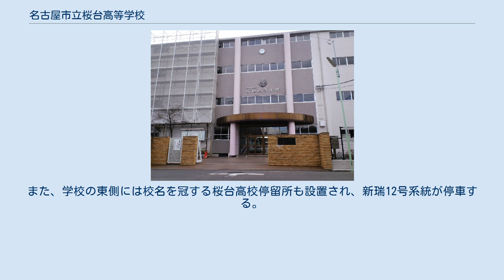名古屋市立桜台高等学校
名古屋市立桜台高等学校（なごやしりつ さくらだいこうとうがっこう）は、愛知県名古屋市南区霞町にある公立高等学校。
地元では単に桜台または桜台高校と略される。
 愛知県公立高等学校入学選抜試験においては、尾張学区第2群Bグループに属する。
授業時間は非常に珍しい46分授業×7時間という形態を取っており、授業の間の休憩時間は9分しかない。
数年前までは学内に食堂があったが、廃止された。
 なおこの高校には普通科とファッション文化科の二つの学科がある。
また普通科とファッション文化科を同時に受けることはできない。
 2002年度入学生より、文系では地理歴史・公民科の必修科目が変更となり、従来の世界史Bから、倫理・政治経済となった。
世界史は従来より2年で履修しているため、3年生の必修科目未履修問題が生じたことはない。
数学は前倒しで授業内容を行っており、1年の終わり頃から数学II、2年の終わり頃から数学IIIの内容を学習する。
芸術科目は1・2年で履修し、音楽・美術・書道の中から選択する。
 2012年度入学生より教育課程がリニューアルされ、2年で文理選択を行うようになった。
 1951年8月18日に、当時在籍していた男子生徒が校庭から平安時代の住居跡を発見した。
この遺跡は現在桜台高校遺跡という名前がつけられている。
 2014年、創立90周年を迎え、桜朋館にて記念式典が行われた。
 年に一度、ファッション文化科によるファッションショーが行われている（第1回は1954年2月24日に開催）。
近年、文化祭、体育祭、後夜祭をまとめて、桜舞祭（おうぶさい）と呼ぶようになった（現在体育祭は1学期に行われている）。
また、年に2回球技大会が行われている。
現在も県内ではトップクラスの強豪。
過去にインターハイ5連覇した記録は今も尚、抜かれることのない不動の記録である。
今まで獲得した全国タイトルは、全国高校最多の計20回（インターハイ9回、国体11回）である。
 ダンス部やアウトドア部も全国大会への出場経験がある。
他にも、多数の運動部や文化部が存在する。
柔道部は存在しない。
 運動部 文化部 準部・同好会 1番から5番まであるが、通常は1番のみが歌われ、桜朋館（体育館）の壁に掲載されている歌詞も1番のみである。
 始業式・終業式などで斉唱する際はブラスバンド部が伴奏を行い、舞台では合唱部が歌う。
1番から5番の歌詞の終わりはすべて、「我等が母校桜台」となっている。
作曲家の熊谷賢一が当時菊里高校1年次在学中に作曲した。
作詞は当時の桜台高校英語科の男性教員、藤代治秀である（出典：桜台高校広報紙「図書館の窓」2011年度版第3号）。
 校章、体操着、体育館シューズ、スリッパなどは学年によって色が異なり、エンジ色、緑、青の3色が使われている。
2014年（平成26年）度の1年生はエンジ色である。
 男子制服 女子制服 ジャージと半袖体育服は、男子は青（ジャージの下は白）で、女子は黄色の各色の糸で名字が刺繍されている。
 2014年（平成26年）度の1年生から、制服やスリッパのデザインが変わった。
 ※ 生年月日順 名古屋市営地下鉄桜通線 桜本町駅および鶴里駅がそれぞれ徒歩で約10分の位置にある。
また、名鉄名古屋本線 桜駅および名古屋市営バス桜本町一丁目停留所も同じく徒歩で約10分の位置に所在する。
 名古屋市営バス桜本町一丁目停留所には、神宮16号系統（南巡回系統）・名港16号系統・新瑞13号系統・新瑞14号系統がそれぞれ停車する。
また、学校の東側には校名を冠する桜台高校停留所も設置され、新瑞12号系統が停車する。